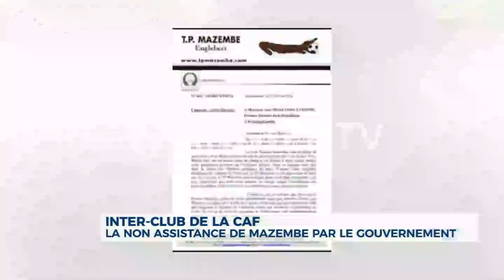🚨 INTERCLUBS DE LA CAF : L'indifférence du gouvernement congolais devant au TP Mazembe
🚨 INTERCLUBS DE LA CAF : L'indifférence du gouvernement congolais devant au TP Mazembe est vivement critiquée par les sportifs.